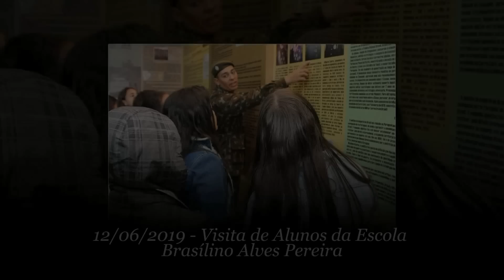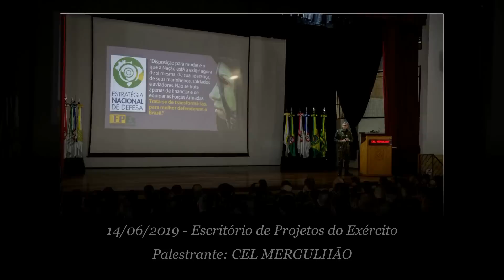Atividades da ESA #2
Semana nº 53 e 54 - 10 de junho a 19 de junho de 2019